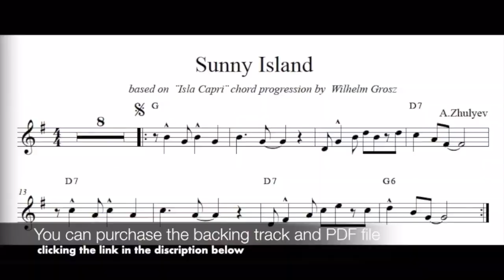New Orleans Jazz Bundle (Saxophone Bb/Eb) 8 tunes + 8 backing tracks